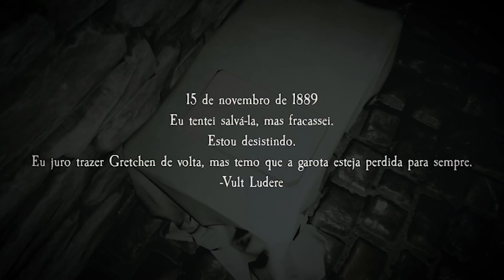GRITEI MAIS FINO QUE MINHA MÃE (ft. Andreza Jordan)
Tomando susto com minha mae. Jogando jogo de terror mais assustador que tem, a minha mãe ta de prova.